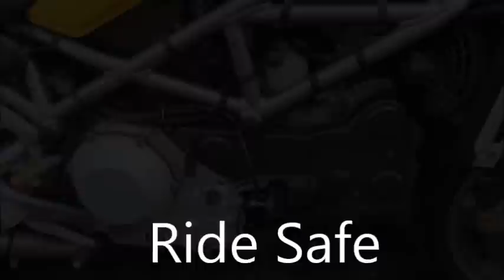Ducati MS4 yellow, Ducati Monster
Ducati MS4